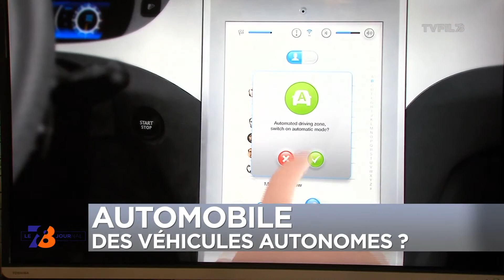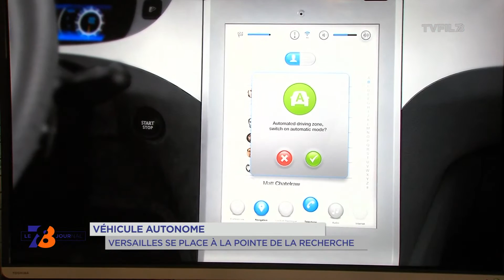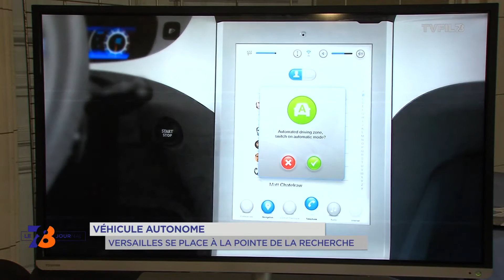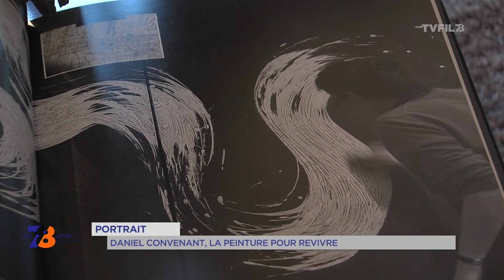7/8 Le journal - mardi 7 février 2017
Automobile : Des véhicules autonomes ?

Rouler dans un véhicule autonome, ce sera bientôt possible à Versailles. L’institut de transition énergétique pour le véhicule décarboné et communicant "Vedecom" lance un projet européen sur ce thème.

Guyancourt : Ateliers vacances

Les vacances se poursuivent et à Guyancourt les enfants sont invités à réaliser des costumes avec du carton ou du papier crépon. Nous irons voir le travail de ces artistes en herbe à la maison de Quartier Auguste Renoir.

Portrait : Peindre pour guérir

Et puis comme chaque mardi, nous partons à la rencontre des yvelinois. Aujourd'hui, vous découvrirez l'histoire de Daniel Convenant, un artiste qui trouve sa force de vivre au quotidien dans la peinture.

Et aussi :

Manifestation de soutien

Des jeux citoyens à Magny-les-Hameaux

Des équipes yvelinoises au départ du 4L Trophy

Les ciné-câlins de Magny-les-Hameaux